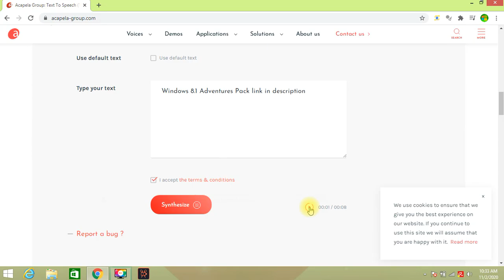Good message to Windows 8.1's Adventures Pack